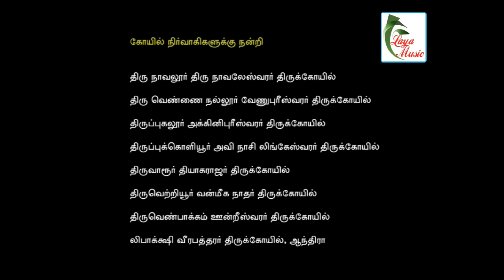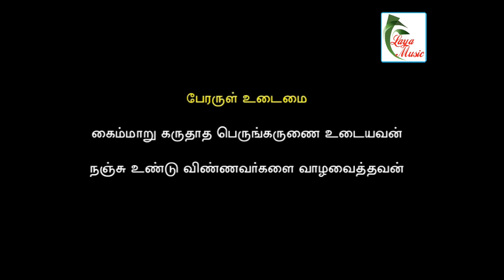S. Ramkumar - Sundarar - Part- 1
The first in Tamil Animation of  Biography of Sundarar. Sundara Murthy Nayanar one among  the FOUR Saiva Adiyargal Appar, Sundarar, Thirgnana Sambandar and Manikka Vasagar was the ardent devotee of Lord Siva. The concept is concieved and archestrated by RK aka Ramkumar. The authentic explanation of RK in his crystal clear voice along with the songs rendered by Isai Peroli Sri. Sikkil Gurcharan and Thiruvasaga Sennavalar Sivathiru. Pa. Sargurunathan adds the fullfilled version of a biography. THE FIRST 3D ANIMATION IN TAMIL